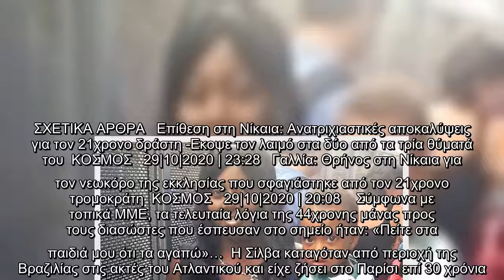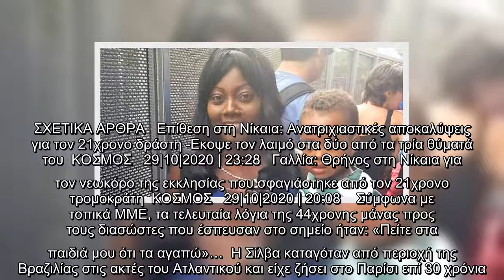«Πείτε στα παιδιά μου ότι τα αγαπώ...»: Τα τελευταία λόγια της 44χρονης που δολοφόνησε ο ισλαμιστής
«Πείτε στα παιδιά μου ότι τα αγαπώ...»: Τα τελευταία λόγια της 44χρονης που δολοφόνησε ο ισλαμιστής τρομοκράτης στη Νίκαια της Γαλλίας